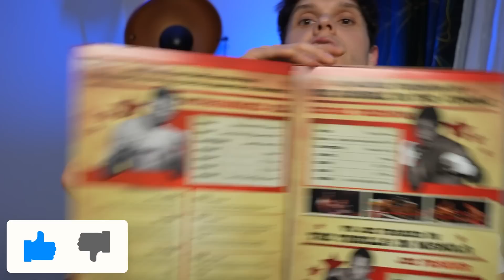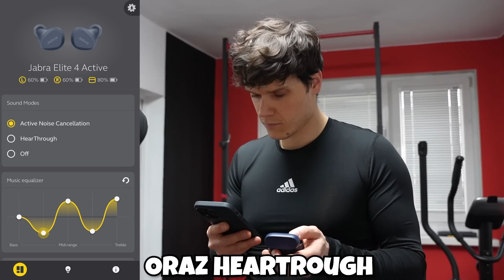Spędziłem Tydzień jak MUHAMMAD ALI!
⚡Chcesz Dietę i trening? IIFYM TEAM